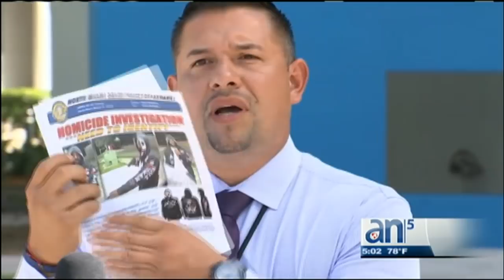Buscan al sospechoso de matar a un hombre frente a cajero automático - América TeVé